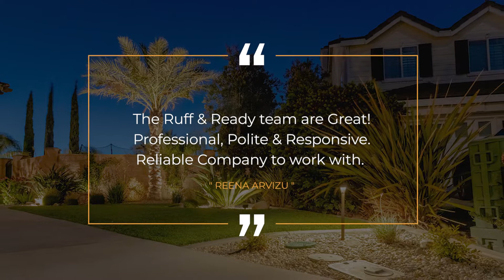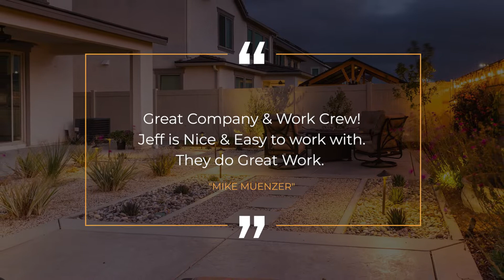Ruff & Ready Landscape Construction